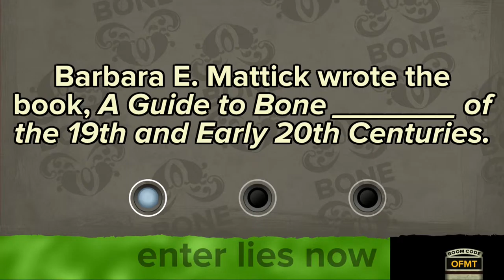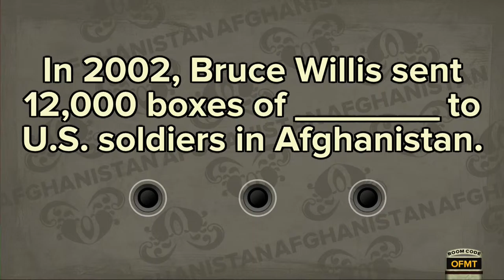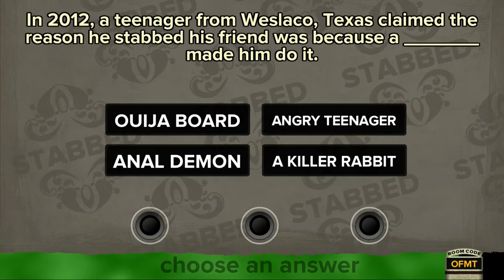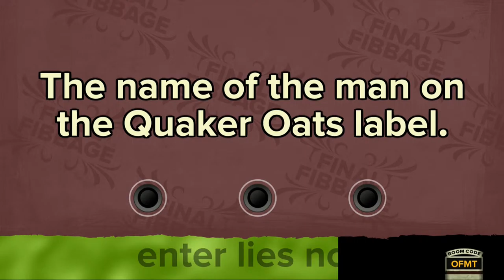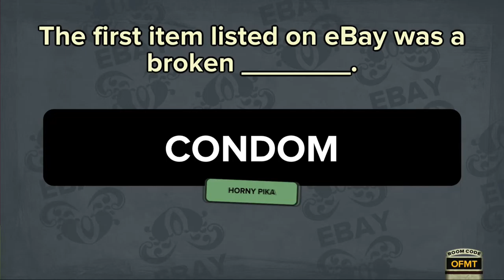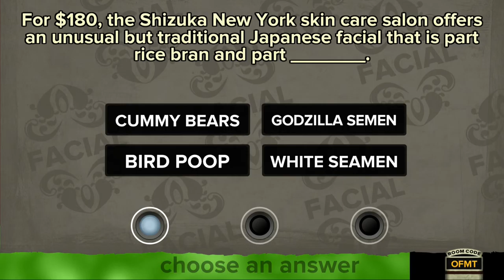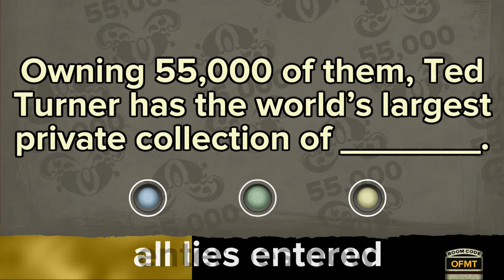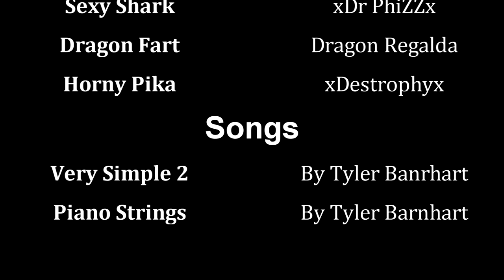Web of Lies - Fibbage - Part 1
xDr PhiZZx, Dragon Regalda and xDestrophyx get caught in a web of lies in the latest board game from the Xbox One, Fibbage.

Thanks to the Elgato Game Capture Card for helping create this video, and thanks to Garageband for helping create the awesome tracks you heard in this video.

Dragon Regalda's Channel: *Link coming soon*